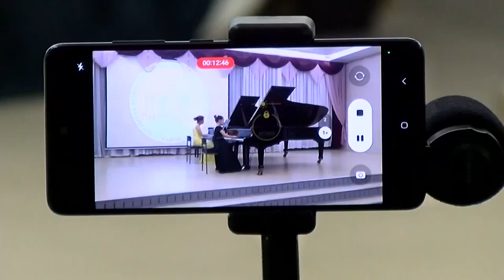Музыкально-поэтический вечер "Руслан и Людмила" в ДМШ им. Балакирева